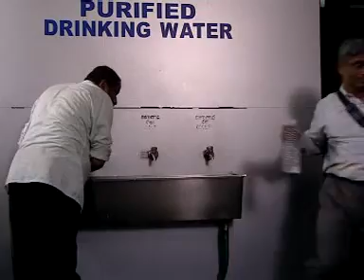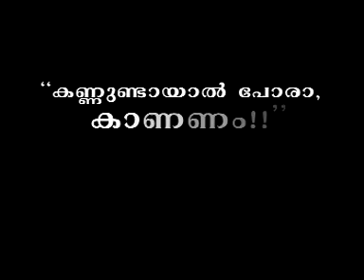Ulkazhcha | ഉൾകാഴ്ച | Malayalam Short Film | Indian Railways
Waste management is an important part of our daily living, especially if you are living in a city.  Remember, managing food and bio degradable waste at home, keeping non bio degradable waste clean and dry and handing over to scrap dealers or local body collection systems are as important as consuming food!

Written and Directed by Kishore S